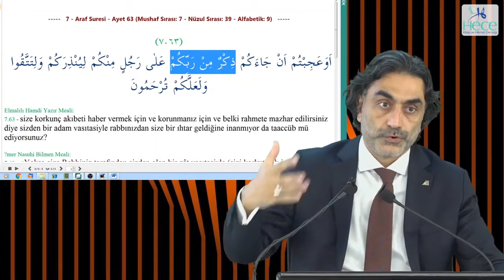Varlık ile vahyi birlikte okuduğumuzda anahtarla yuvasının buluşması gibi net sonuç elde edilir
7 - A’RAF Suresi - 63. Ayet 1. Ders - Meal Dersleri - 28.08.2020 Prof. Dr. Halis Aydemir meal dersinden alıntıdır. Dersin tamamına buradan ulaşabilirsiniz: